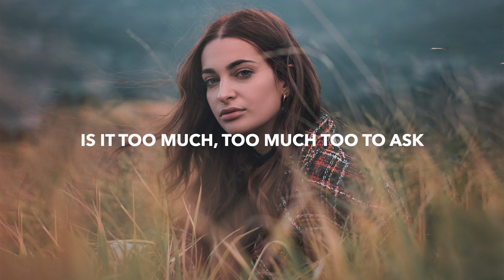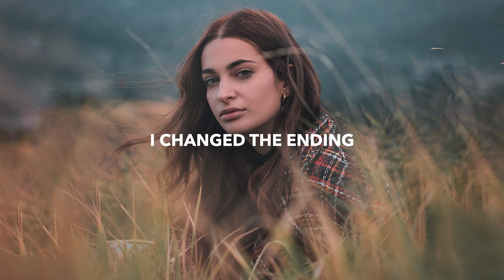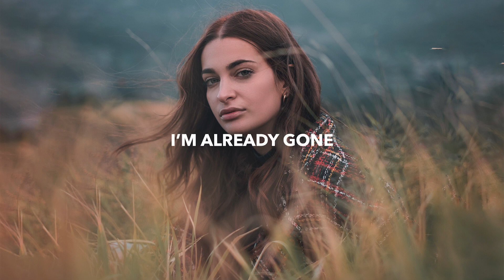Sineself ft. Luma - Already Gone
🎤 Lyrics: Sineself - Already Gone (ft. Luma)
Nobody tells you
How to be stronger
Nobody helps you
Your head’s under water

Is it too much, too much too to ask
Come back redo the past
Is this what it comes to

Without you
I don’t know
Without you

Every piece I’ll never get back
Leave me almost hollow
Without you
Without you

I changed the ending
Rewrite the story
But no use pretending
When your love wasn’t for it

Too much, too much too to ask

Without you
I don’t know
Without you

Without you
Without you